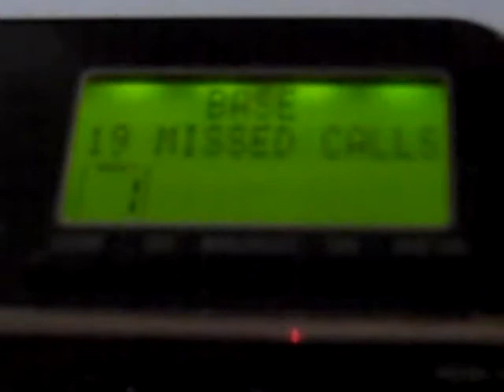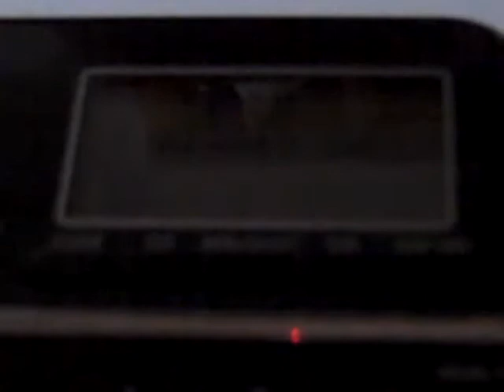Shuta Multimedia Vlog Episode 8: The Coach's Answering Machine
It's a week of good news / badnews. Santonio Holmes has someone own up to throwing the glass, and hours later he's traded to the Jets. Big Ben doesn't have to face charges, but he will face a suspension. Will he face a trade?

Most of all, what are the top 10 things a coach does not want to hear on his or her answering machine?

Added 4/15/2010: Just about 14 hours AFTER I posted this video, the Steelers announced they were interested in trading Big Ben. To whom you may ask? Just about anyone who will give them fair value, but they're especially interested in the Rams #1 Pick.

It does look like the Steelers are stuck with Big Ben, since no one wants to pay that much for a headache. This announcement should reinforce to Ben that his is on the absolute ragged edge.

So there will be a severe beating, and then they'll let him show that he's a changed person. I do hope he has learned from all this, and I really hope that all these cases really involve consenual contact and not rape.